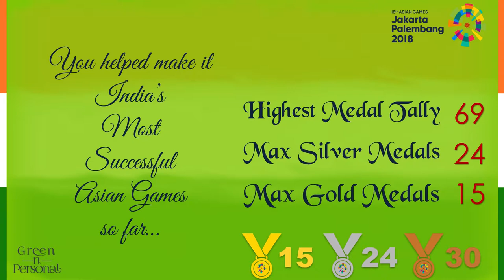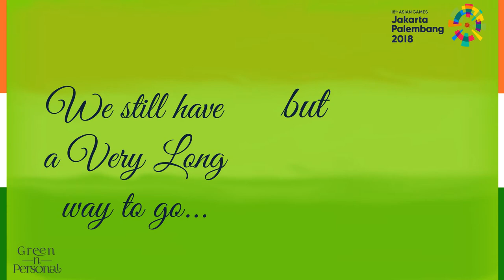Congratulations Sonali Vishnu Shingate: Asian Games 2018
Asian Games 2018 were India's best performance so far (15 Gold, 24 Silver, 30 Bronze, Total 69). Congratulations Sonali Vishnu Shingate: Asian Games 2018 won the following:
Kabaddi : Women's Team (Silver)